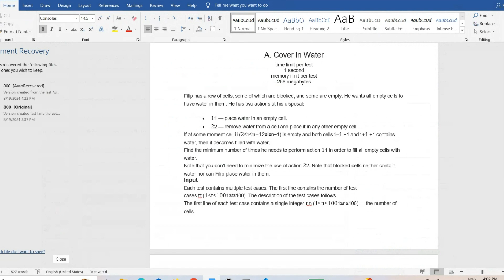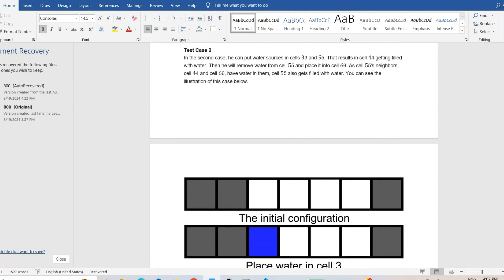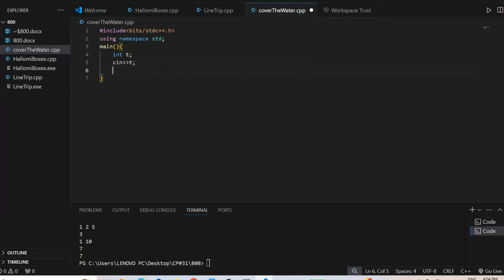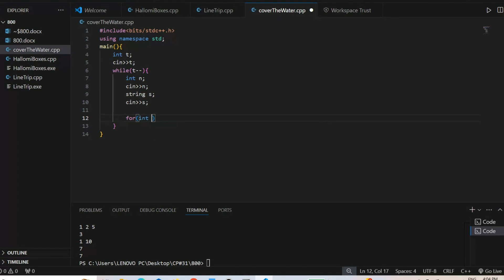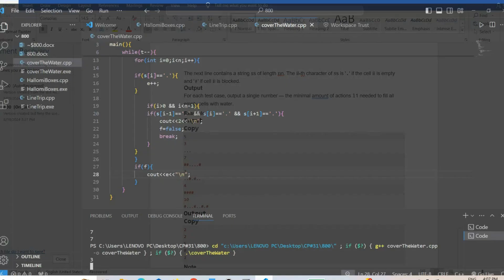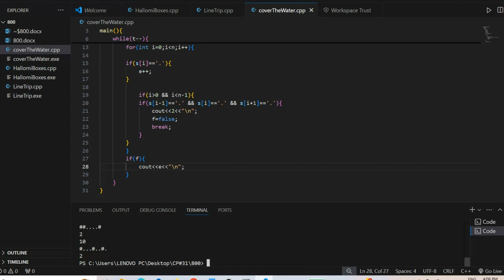Codeforces Problem 'Cover in Water' Solution Guide | CP31 | 800 Rated | Q-3 Explained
Welcome to our Codeforces problem-solving series! In this video, we dive into the problem "Cover in Water" from CP31, rated 800. We’ll break down the problem statement, provide a detailed solution, and offer tips and tricks to help you understand and solve similar problems in competitive programming.

- Problem analysis and breakdown
- Step-by-step solution and approach
- Common pitfalls and how to avoid them
- Tips for solving 800-rated problems on Codeforces

Whether you’re a beginner or looking to brush up on your skills, this guide will help you master the "Cover in Water" problem and improve your problem-solving techniques.